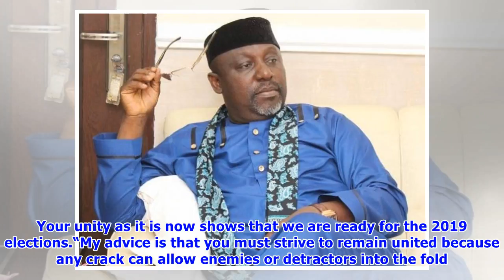INEC, security agencies actually worked for the opposition in 2015 - Governor Okorocha reveals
- Owelle Rochas Okorocha is accusing INEC and security agencies of supporting the opposition in 2015- Okorocha says during the electioneering, he was alone with God because most notable politicians were in PDP- He expresses belief in his son-in-law, Uche NwosuThe governor of Imo state, Owelle Rochas Okorocha, ha revealed that during the in 2015 general elections, both the security agencies and as well as the Independent National Electoral Commission (INEC) worked for the opposition. Vanguard rep...